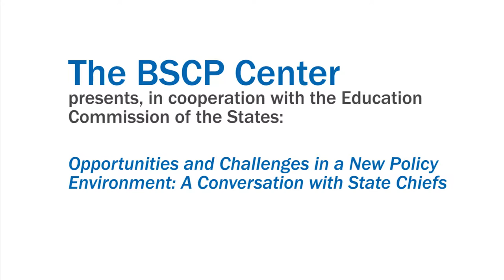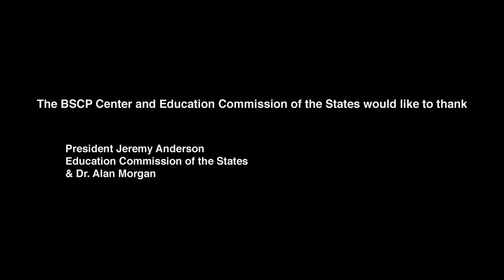Education Commission of the States